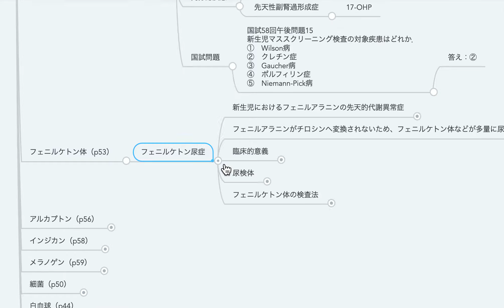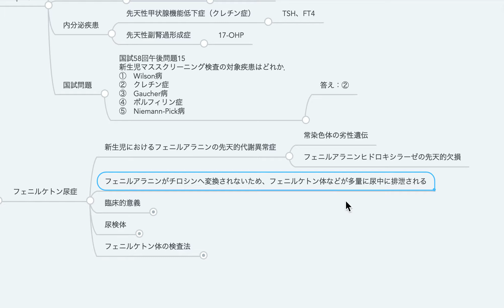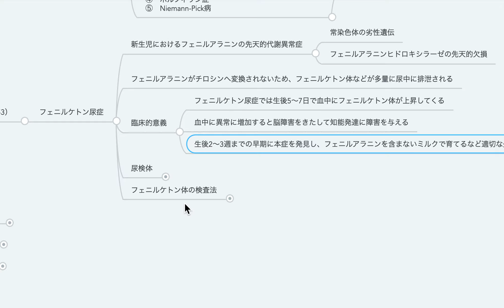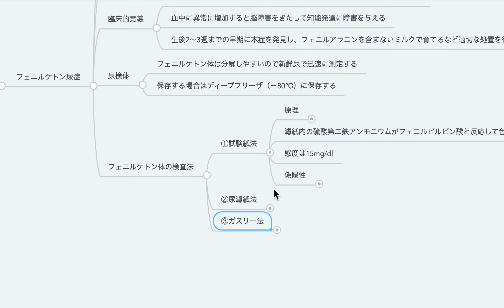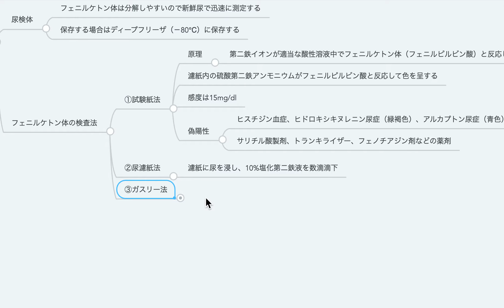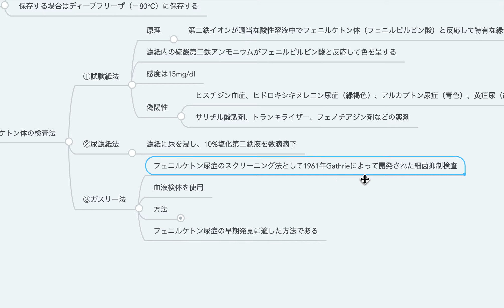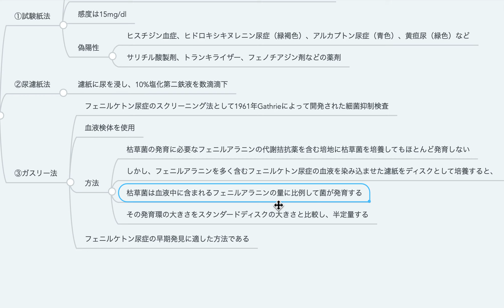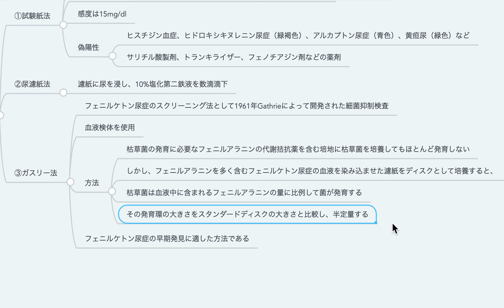4-3 尿中フェニルケトン体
第4回_尿検査（ポルフィリン体、フェニルケトン体、アルカプトン、インジカン、メラノゲン、細菌、白血球、脂肪）